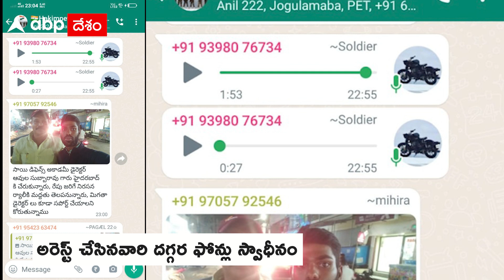Voice Messages Of Secunderabad Incident: వాట్సాప్ వేదికగానే మొత్తం ప్రణాళిక జరిగినట్టు గుర్తింపు..!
సికింద్రాబాద్ రైల్వే స్టేషన్ లో జరిగిన అల్లర్లకు వాట్సాప్ గ్రూపుల వేదికగా ప్లాన్ జరిగినట్టుగా తెలుస్తోంది. అరెస్ట్ చేసిన పలువురి సెల్ ఫోన్లను పోలీసులు స్వాధీనం చేసుకున్నారు. అందులో ఆర్మీ స్టూడెంట్స్ పేరుతో పలు గ్రూపులను గుర్తించారు. జస్టిస్ ఫర్ ఆర్మీ CEE, హకీంపేట్ ఆర్మీ సోల్జర్స్ పేరుతో గ్రూపులు ఏర్పాటు చేసుకున్నట్టు సమాచారం. వాట్సాప్ గ్రూపుల ద్వారానే అల్లర్లకు ప్లాన్ వేసుకున్నట్టు తెలుస్తోంది. పెట్రోల్ బాటిల్స్, పాత దుస్తులు, టైర్లు తెచ్చుకోవాలని చెప్తున్నట్టుగా ఉన్న వాయిస్ మెసేజెస్ ను పోలీసులు స్వాధీనం చేసుకున్నారు. అవేంటో మీరూ వినండి.